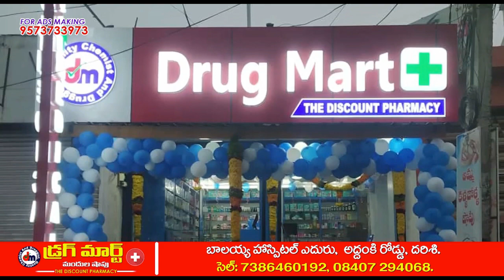దర్శిలో "మాండూస్ తుఫాన్" ప్రభావం ! | Mana Darsi News | Darsi News Updates | darsinews | HD